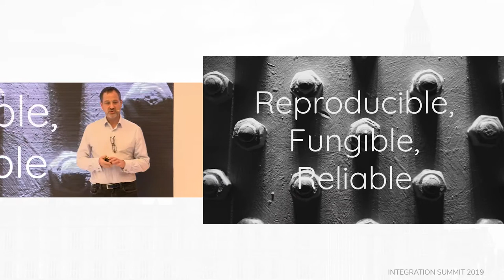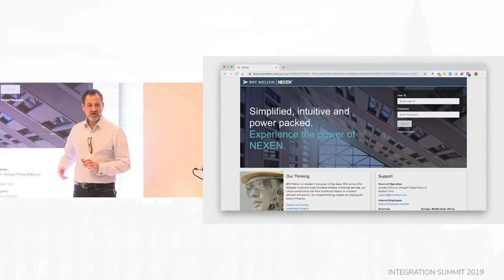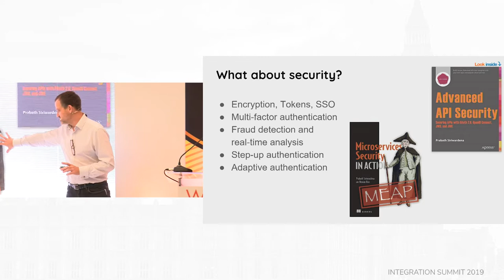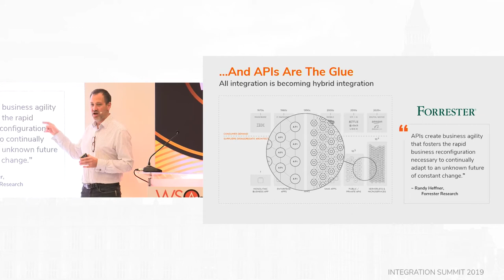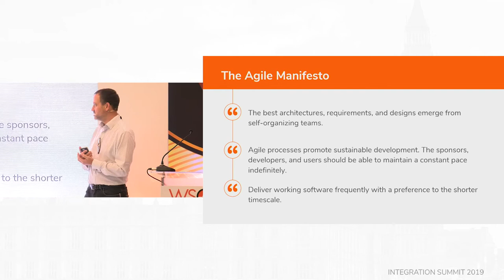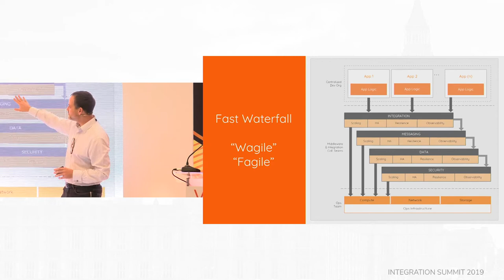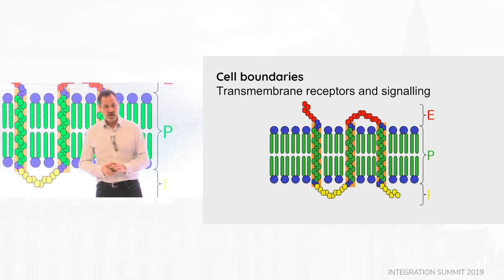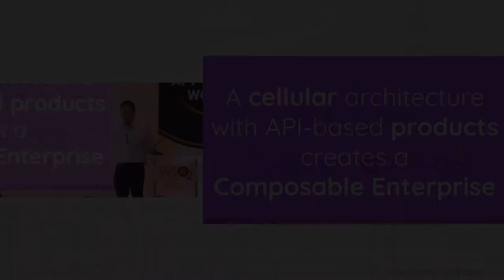The Composable Enterprise, London 2019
Paul Fremantle, CTO and Co-Founder, WSO2  introduces the composable enterprise and how it's created.